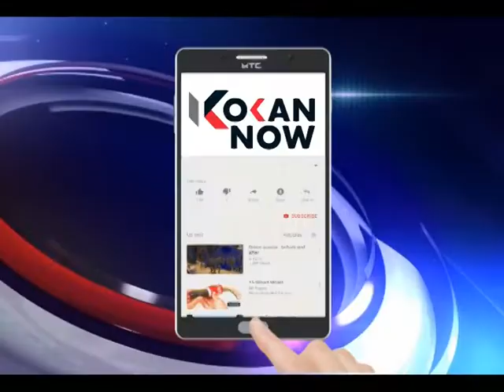सिंधुदुर्गचे स्वतःची बचाव यंत्रणा उभारणार